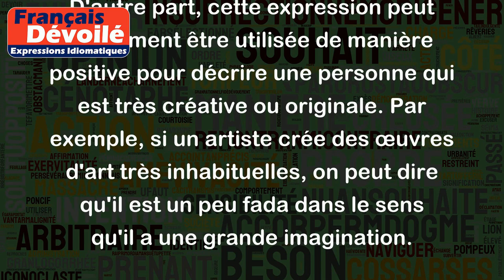Être fada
L'expression "être fada" est une expression courante dans le sud de la France, notamment en Provence. Elle signifie être fou, un peu excentrique, ou avoir des idées originales.
Par exemple, si une personne décide de prendre sa retraite et de partir en bateau pour naviguer autour du monde, certains pourraient dire qu'elle est un peu fada.
D'autre part, cette expression peut également être utilisée de manière positive pour décrire une personne qui est très créative ou originale. Par exemple, si un artiste crée des œuvres d'art très inhabituelles, on peut dire qu'il est un peu fada dans le sens qu'il a une grande imagination.
En somme, "être fada" décrit une personne qui agit ou pense d'une manière différente de la norme, de manière appréciée ou non.